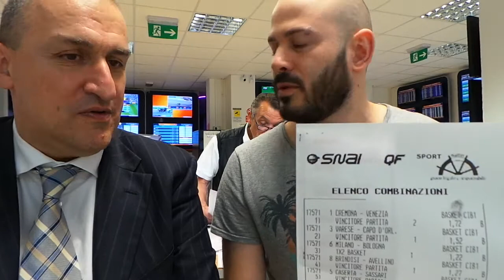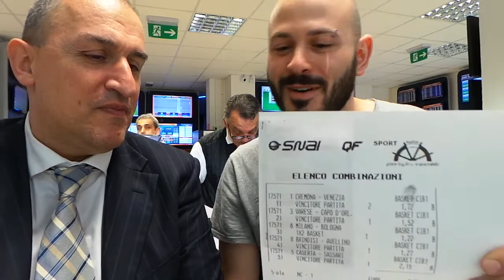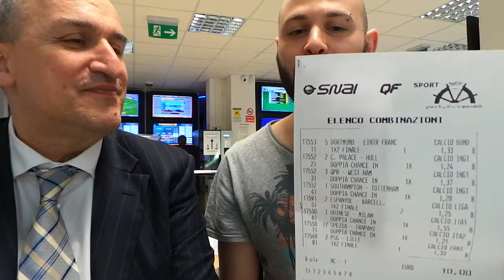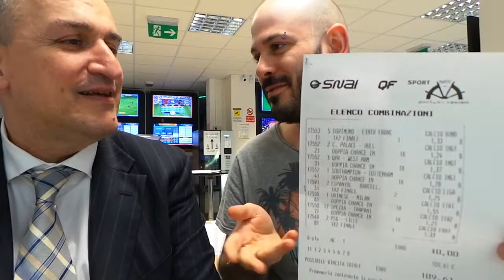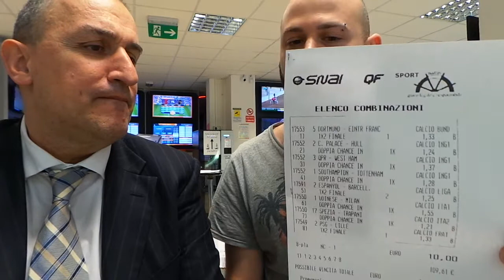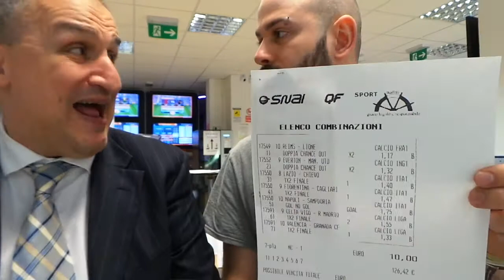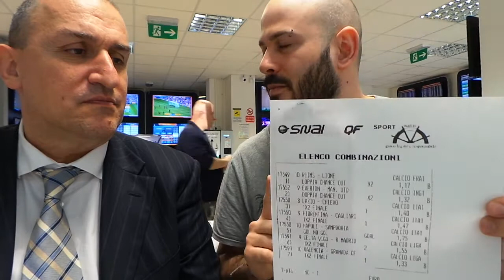Punto Snai 23 Aprile